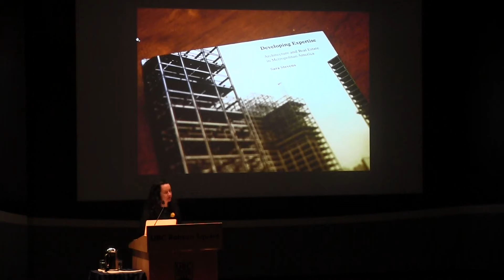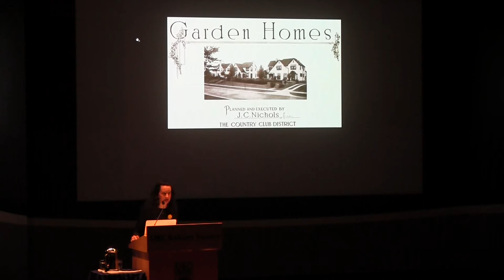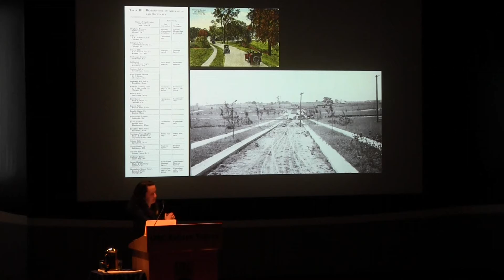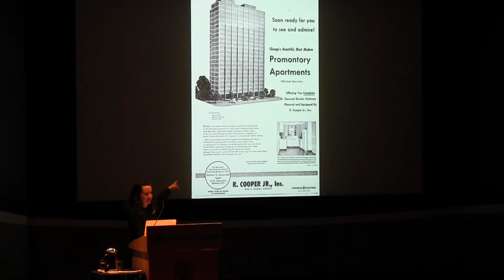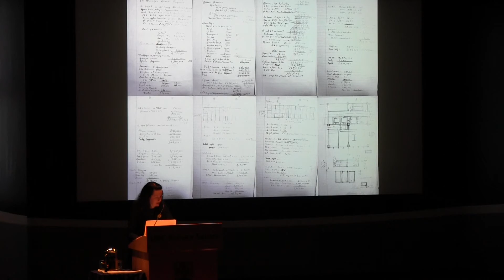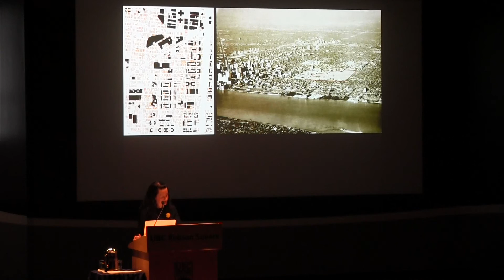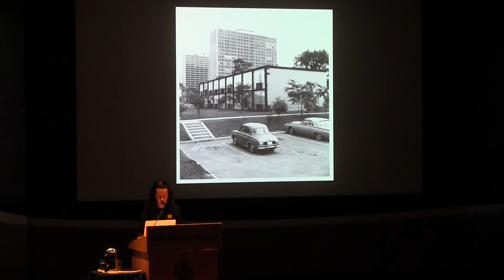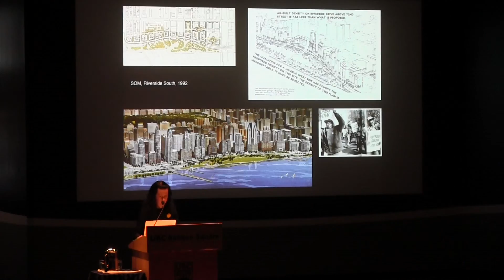Sara Stevens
Sara Stevens, assistant professor at SALA, lectures on her recent book, ”Developing expertise: Architecture and real estate in metropolitan America.”